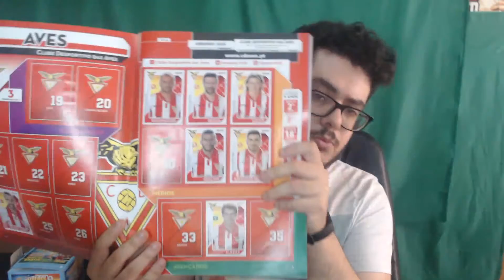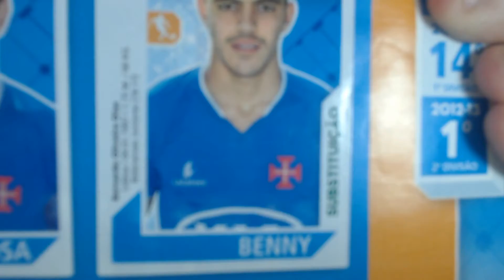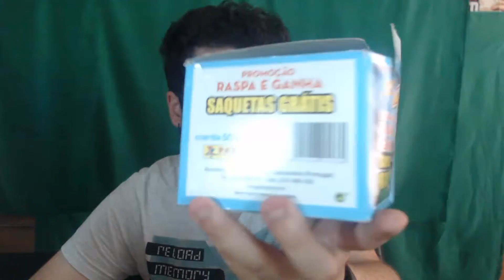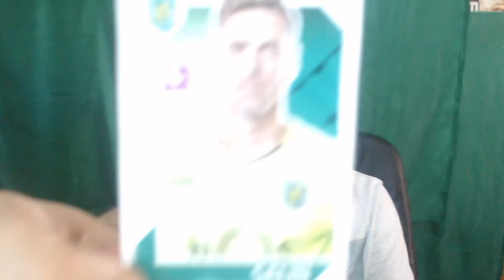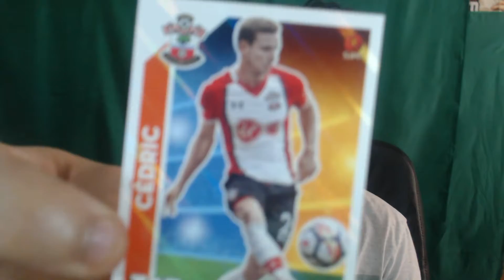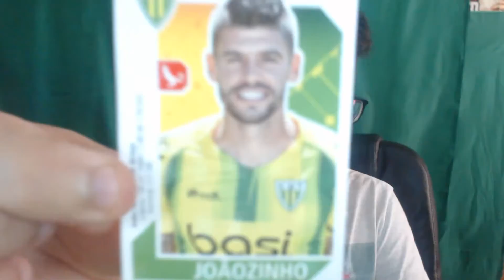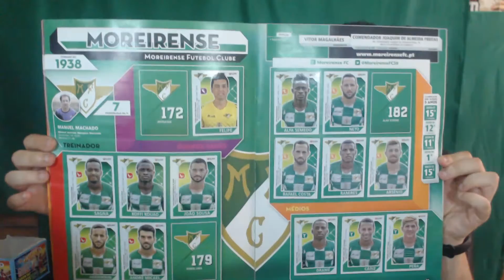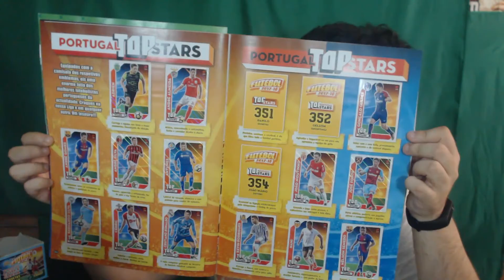CADERNETA E CROMOS | FUTEBOL 2017-18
[Top Donators]
Joker - 55.00
Nolasco - 22.00
Killernando - 13.00
Miro - 9.24
RIKAS - 8.38
Gambuzino - 8.00
PRO NOX - 7.89
Elixyr - 6.00
Shadow_mmvo - 4.59
imHugoLeandro - 3.00
Matt killer - 2.61
Hypno - 2.60
Couto - 1.34
Chamitz - 1.00
zRVL TM - 1.00
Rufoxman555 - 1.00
Hello - 1.00
ImMartins - 1.00
Xpec - 1.00
Crazy - 1.00

[Games Doados]
Õutlast - Miró